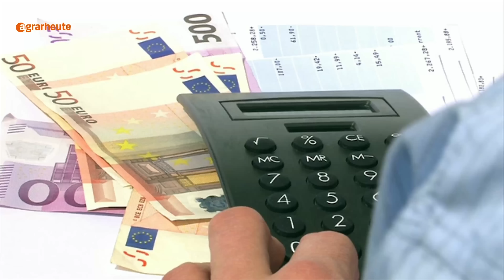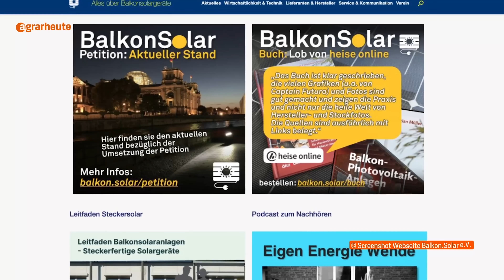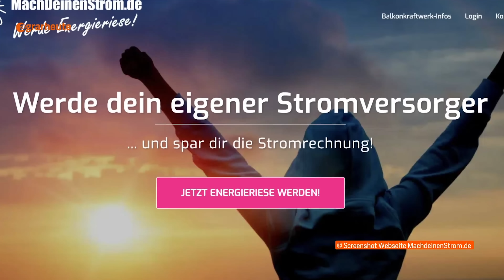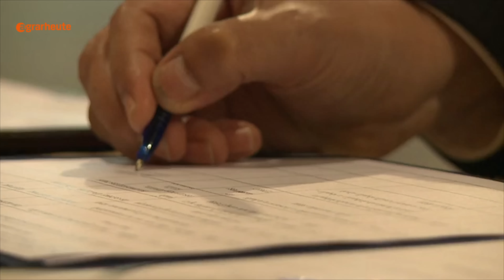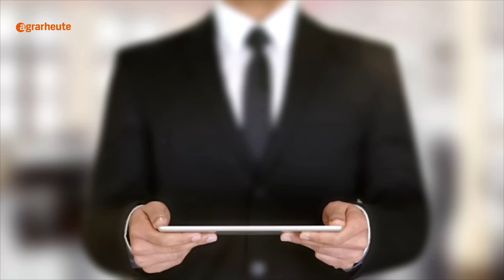Balkonkraftwerke: Petition im Bundestag ein Riesen-Erfolg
Das Interesse an Balkonkraftwerken ist ungebrochen. Sie ermöglichen es den Menschen, mit geringen Investitionen ihren eigenen Solarstrom zu produzieren und damit ihre Stromrechnungen zu senken. Doch zahlreiche regulatorische Hürden haben bisher viele Interessenten vom Kauf abgeschreckt. Eine Petition, die vor dem Bundestag eingereicht wurde, will das nun ändern – und die Aktivisten sehen sich auf der Sonnenseite.